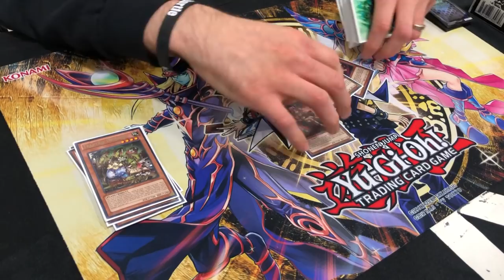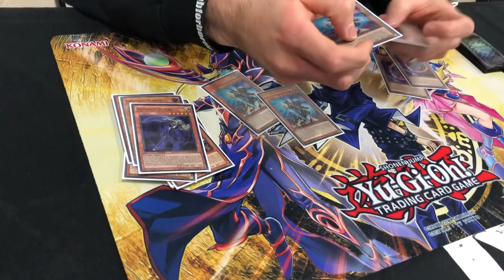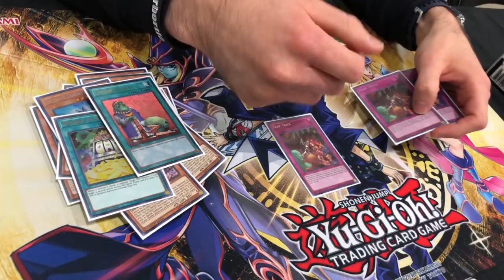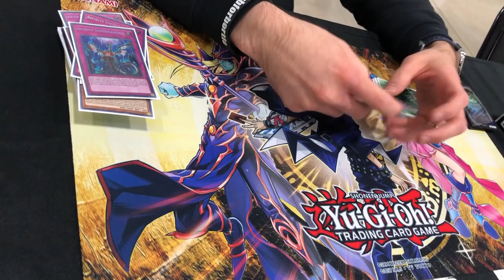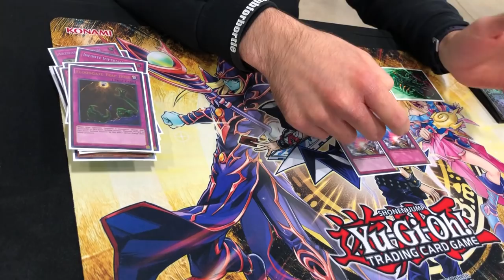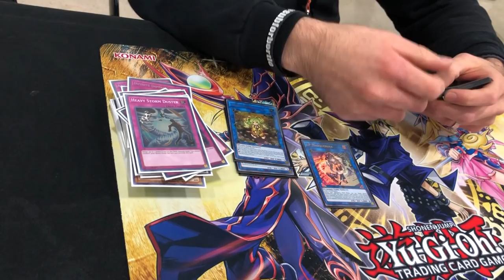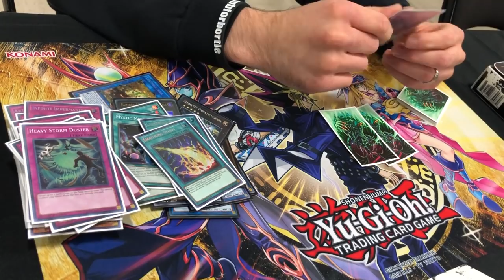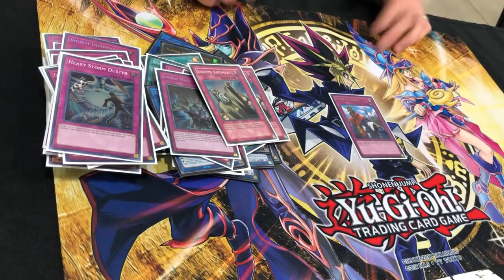BORTLE TRAPTRIX DECK PROFILE WIN A MAT UDS